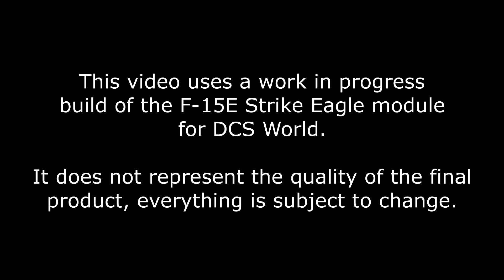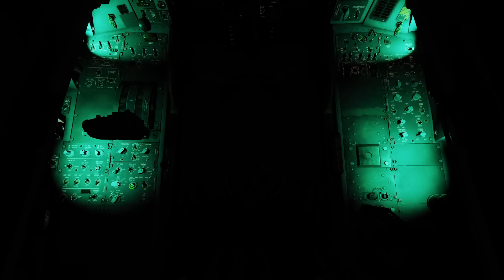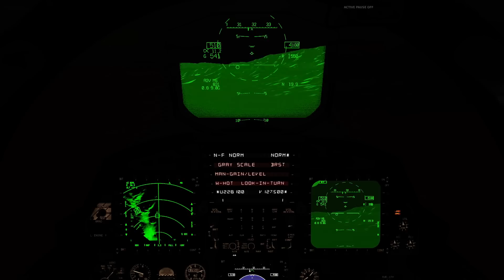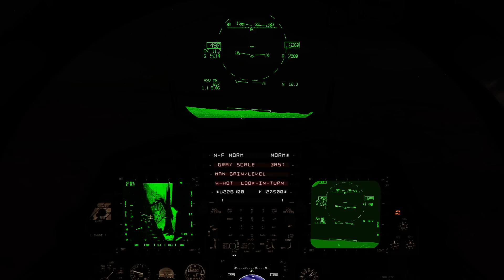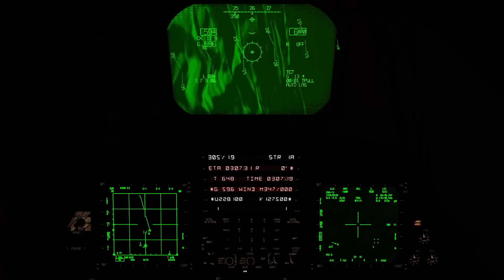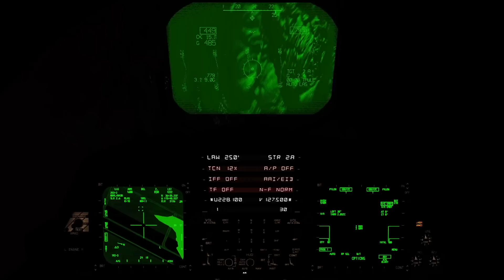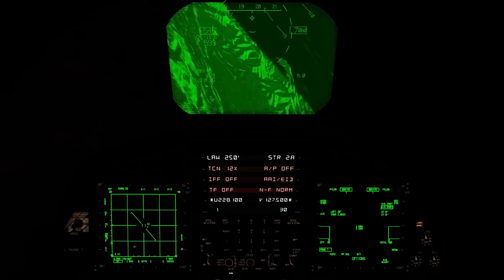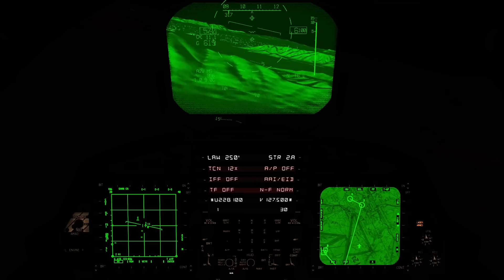DCS F-15E Strike Eagle | NAVFLIR and more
In this DCS F-15E Strike Eagle video, we will talk about the aircraft NAVFLIR and how to fly the aircraft an night. We will also demonstrate a laser guided bomb loft attack with the help of the TGP and air-to-ground radar.